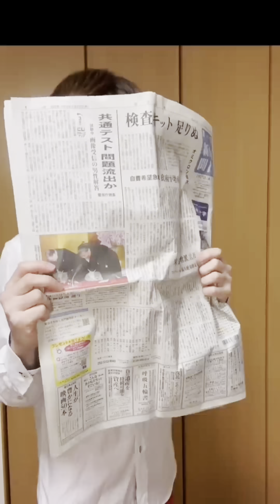【 Anime】 Sushi Ninja Funny Compilation.Try not to laugh watching a funny reenactment challenge